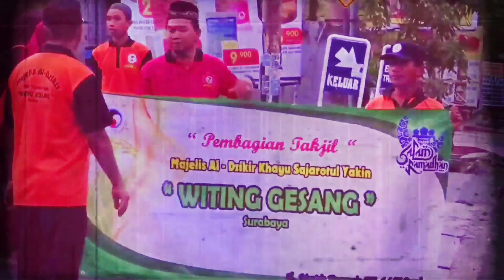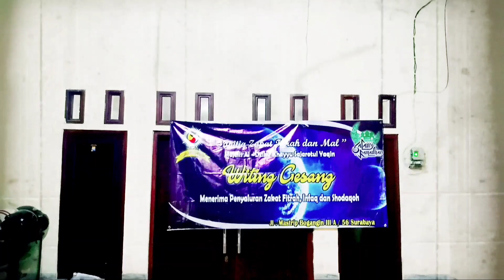Memory WITINGGESANG dlm suatu kegiatan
rangkaian video kegiatan witing gesang yg terangkum dlm satu frame